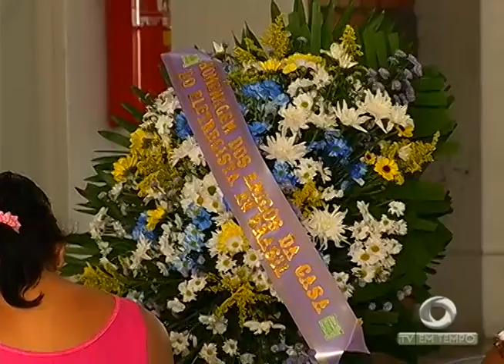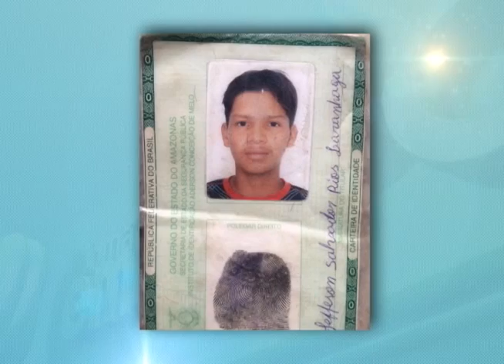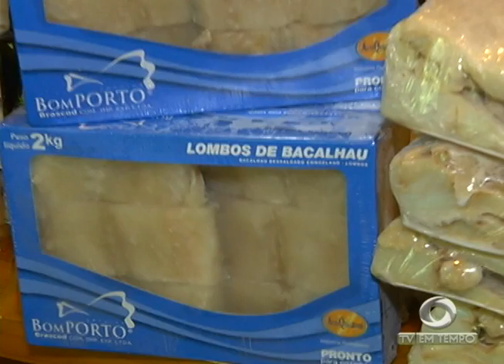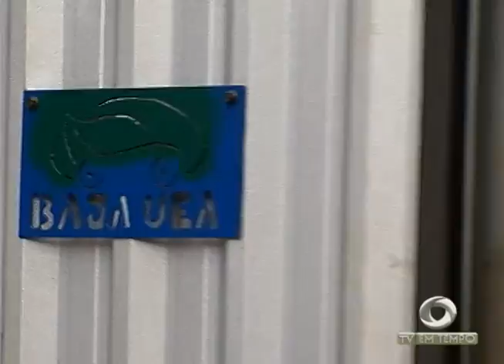Criança de 3 anos é assassinada na Zona Oeste de Manaus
01º BLOCO JORNAL 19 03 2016 - Criança de 3 anos é assassinada na Zona Oeste de Manaus